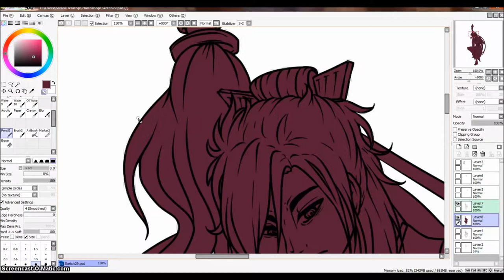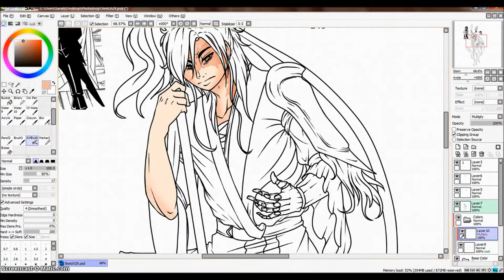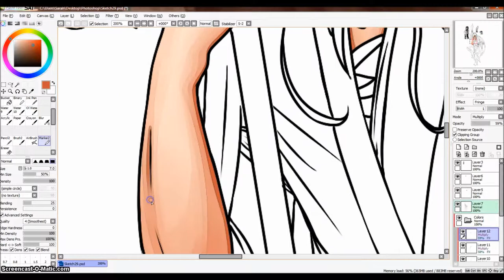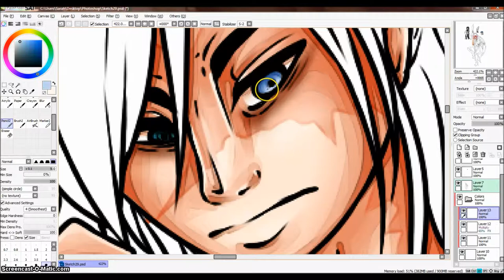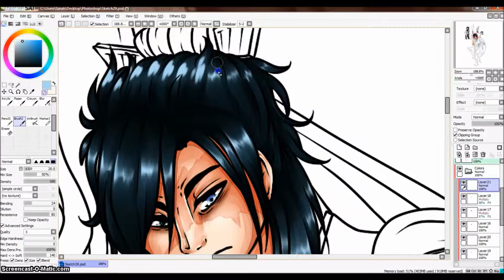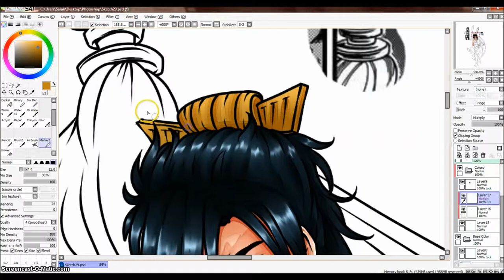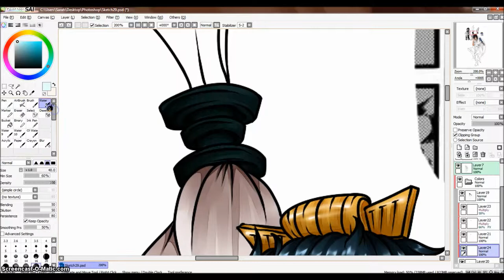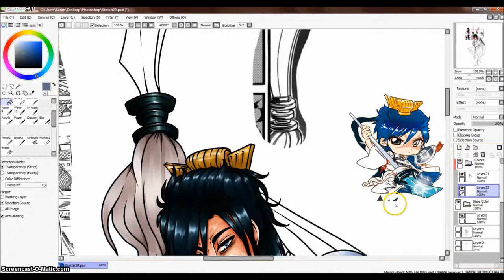Dark Emperor -Ren Hakuryuu- Pt. 3 Colors -Skin, Hair, Accessories-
Hey guys!
The third part of my WIP drawing featuring Ren Hakuryuu from Magi: The Labyrinth of Magic. It's some of the coloring, including the skin, eyes, hair, and his clothing accessories.